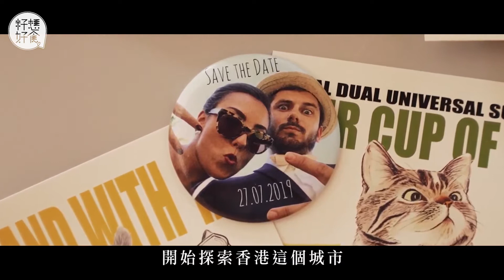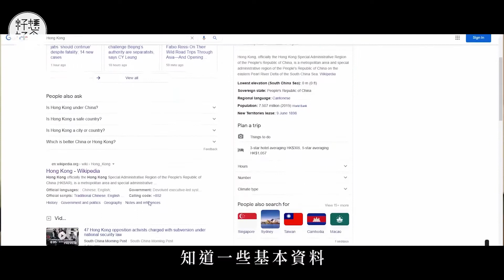果籽 籽想好食《蘋果Apple Daily》居港法國情侶｜長洲相識拍拖留港工作 難忘玩命紅van最憎噪音：香港不是最後的家_backup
原片標題：居港法國情侶｜長洲相識拍拖留港工作  難忘玩命紅van最憎噪音：香港不是最後的家